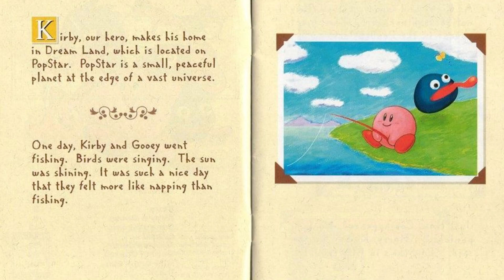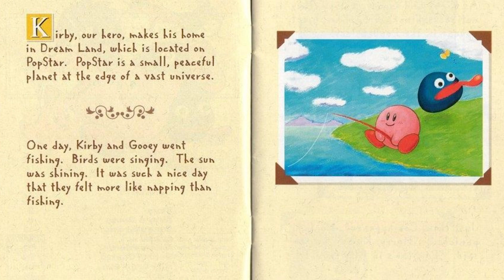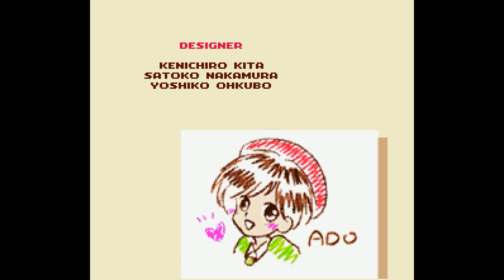Beating EVERY SNES Game | Kirby's Dreamland 3 - Animal Companions Give Me Life (4/717)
I'm planning on (very slowly) beating every NA released SNES game live, often while live on stream

It's really hard to find a definite number of NA released games, some sources say 721, some say 720, others 725! I have a spreadsheet with 717 of them so we're starting with that for now, it'll take me years to get through anyways so no biggie right? 😅

we talk about some of the history of Kirby's Dreamland 3, how I went beating the game, and then we've got a review of the game at the end to look forward to!

Intro Skit: 00:00
About: 00:36
Stream: 08:29
Review: 25:00